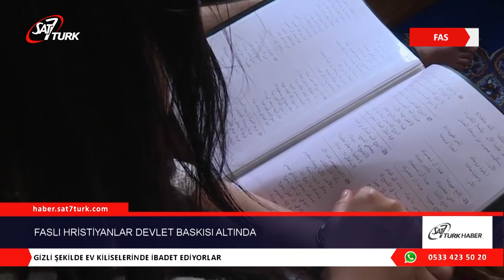Faslı Hristiyanlar Devlet Baskısı Altında | 24.07.2020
Yerel bir insan hakları raporu, ceza kanununda tüm Faslıların Müslüman kabul edilmesi nedeniyle Hristiyanlığı benimsemeleri halinde karşılaşacakları ciddi hukuki sonuçlara değindi. Din değiştirmeye zorlanan Faslı Hristiyanlar sık sık tutuklanıyor ve tacizlere maruz kalıyor.

Hristiyanlık Fas’ta yasal olarak tanınmasa da, yabancı Hristiyanlara genellikle ibadet özgürlüğü tanınıyor. Ancak yerel halk, Hristiyanlığı benimsemesi veya yabancıların ibadet hizmetlerine katılması durumunda hapis cezasına maruz kalabiliyor.
Fas’ta Haklar ve Dini Özgürlükler Birliği Başkanı Jawad Elhamidy, ‘‘Bir Faslı kiliseye girerse iki durumla karşılaşır: Ya kilisenin önünde bekleyen polis onu tutuklar ya da turistik bir amaçla gelmediyse gitmesini ister. Faslı Hristiyanlar, devlet yaptırımları ve toplumsal baskı nedeniyle gizli şekilde ev kiliselerinde ibadet ediyor. Yabancı kiliselere katılmak isteyen Faslılar, Hristiyan din adamları için de tehlike arz ediyor. Çünkü başka bir dinin yayılmasını sağlamanın veya din değiştirmenin cezası üç yıla kadar hapis cezası olabilir’’ açıklamasında bulundu.

Yasalar sayesinde Fas Hükümeti kendi Hristiyan vatandaşlarına ayrımcılık ve zulüm uyguluyor. (persecution)